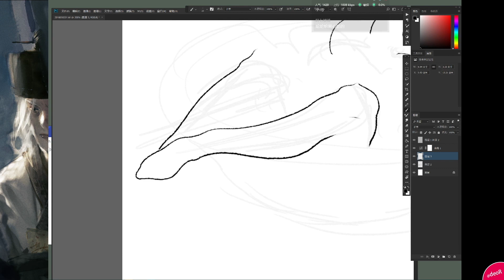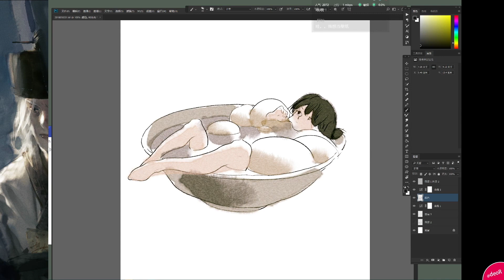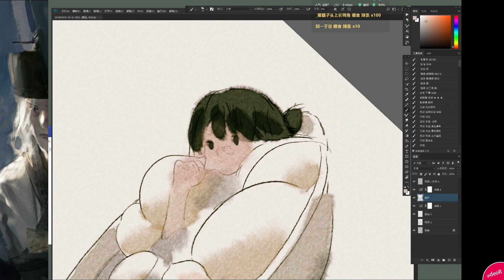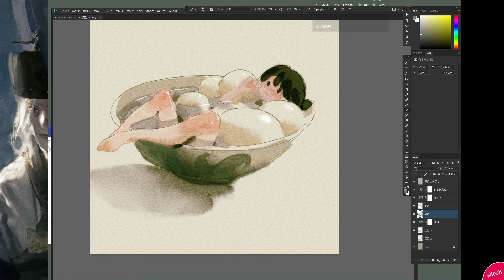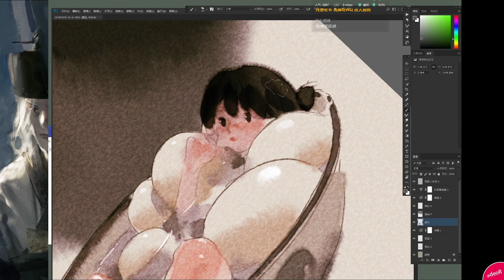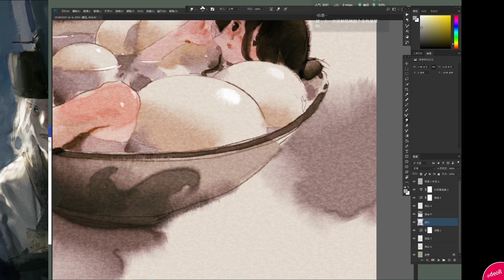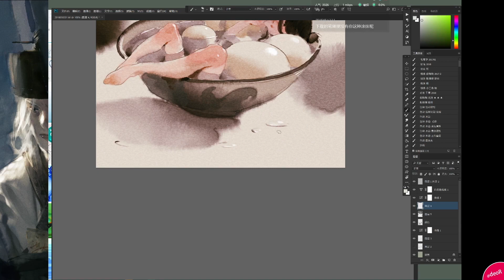bathing girl -digital painting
Imitation of watercolor painting @sinixdesign @RossDraws @AaronBlaiseArt